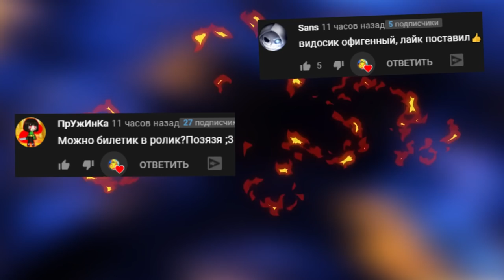БОЛЬШОЙ РОБОТ КРУТЫЕ ПОСТРОЙКИ ► BRICK RIGS